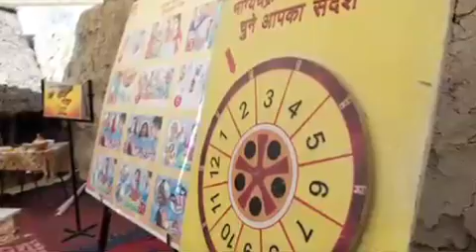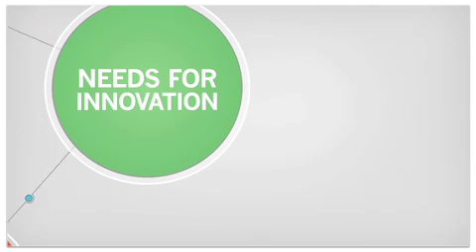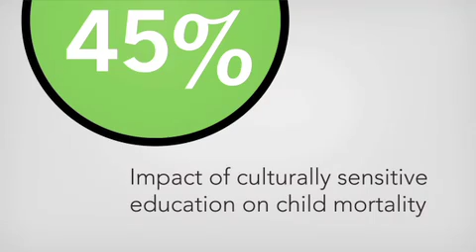Melinda Gates on Maternal, Newborn, and Child Health in India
In this video slideshow, Melinda Gates narrates her trip to visit with new mothers in remote locations in India, and learns about lifesaving social innovation taking place there.